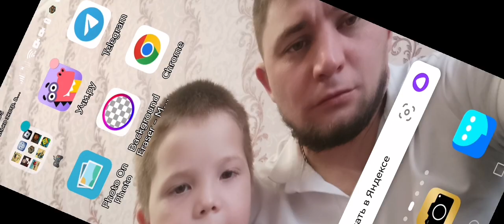опять зохожу на сервера